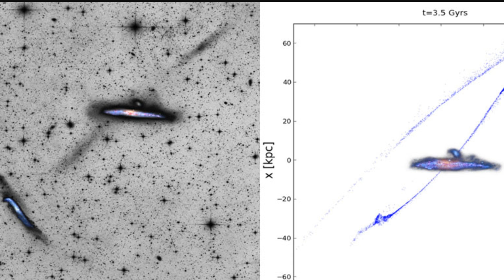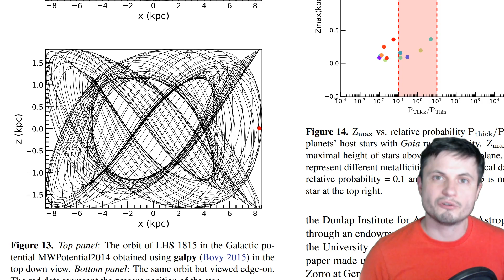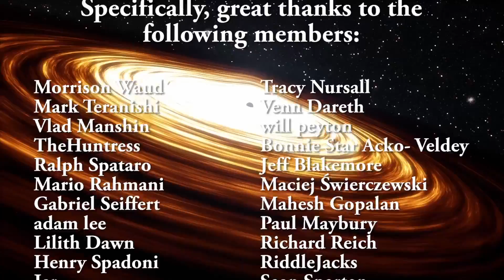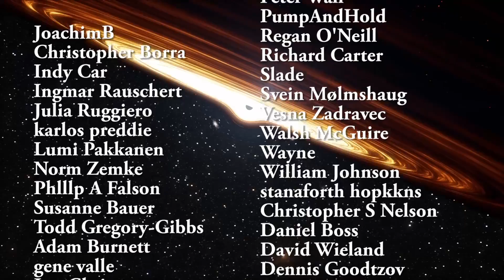Unexpected Discovery: Ultra Dense Planet Outside of Galactic Plane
Hello and welcome! My name is Anton and in this video, we will talk about a newly discovered star that orbits outside of the galaxy and has one of the densest planets we've discovered.

1GFiTKxWyEjAjZv4vsNtWTUmL53HgXBuvu

Specifically, great thanks to the following members:

Morrison Waud
Vlad Manshin
Mark Teranishi
TheHuntress
Ralph Spataro
Albert B. Cannon
Lilith Dawn
Greg Lambros
adam lee
Gabriel Seiffert
Henry Spadoni
J Carter
Jer
Silver surfer
Konrad Kummli
Nick Dolgy
UnexpectedBooks.com
Mario Rahmani
George Williams
Shinne
Jakub Glos
Johann Goergen
Jake Salo
LS Greger
Lyndon Riley
Lauren Smith
Michael Tiganila
Russell Sears
Vinod sethi
Dave Blair
Robert Wyssbrod
Randal Masutani
Michael Mitsuda
Assaf Dar Sagol
Liam Moss
Timothy Welter MD
Barnard Rabenold
Gordon Cooper
Tracy Burgess
Douglas Burns
Jayjay Volz
Anataine Deva
Kai Raphahn
Sander Stols
Bodo GraÃŸmann
Daniel Charles Smith
Daniel G.
Eugene Sandulenko
gary steelman
Max McNally
Michael Koebel
Sergio Ruelas
Steven Aiello
Victor Julian Castillo
xyndicate
Honey Suzanne Lyons
Olegas Budnik
Dale Andrew Darling
Niji
Peter Hamrak
Matthew Lazear
Alexander Afanasyev
Anton Newman
Anton Reed